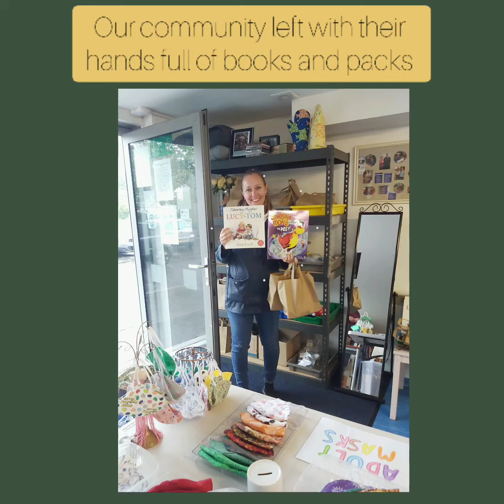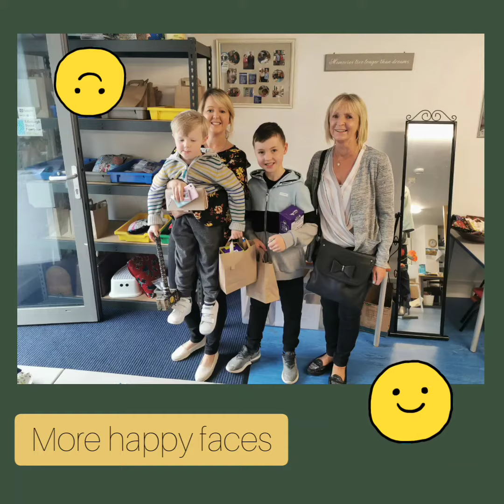THANK YOU - Morrisons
During quarantine, Morrisons kindly donated brand new children and adult books for us to distribute to our community, as well as small bags of sweets for us to add into the children's activity bags. We asked permission for the images to be taken.